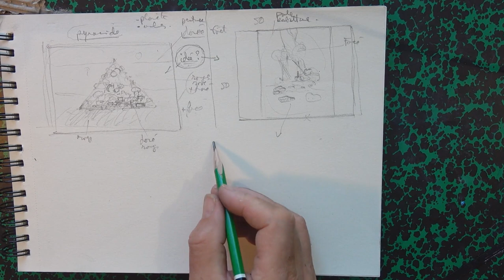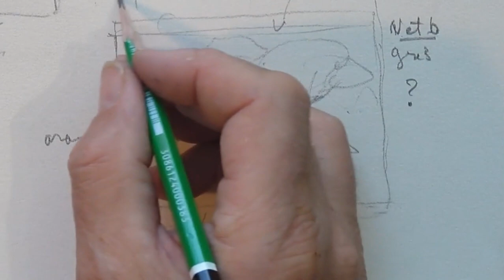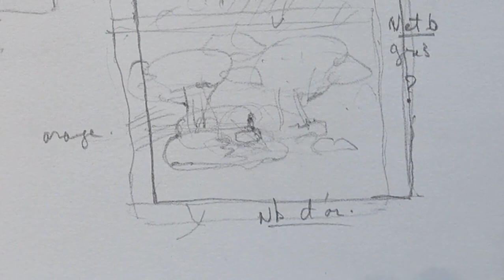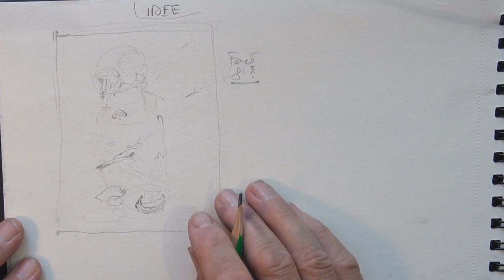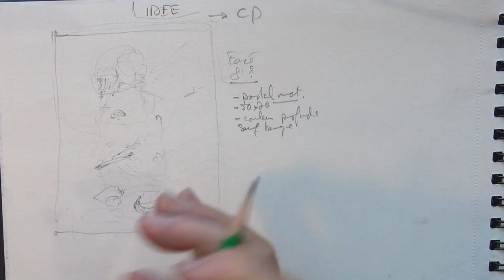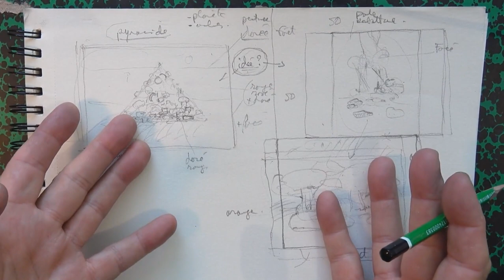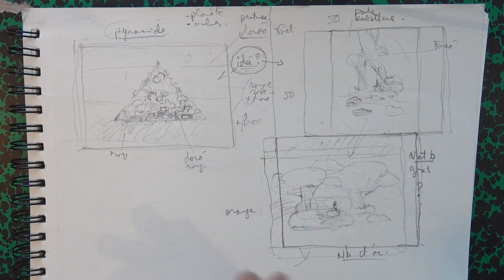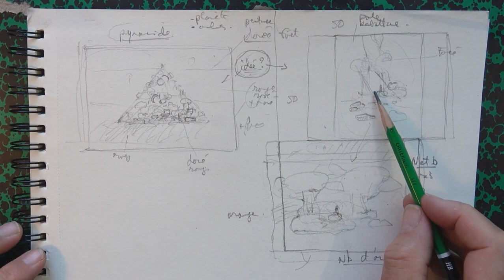CRÉER AVEC SIMPLICITÉ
Bon visionnage !
➖➖➖➖Liens utiles ➖➖➖➖

➖➖➖➖ COURS GRATUIT ➖➖➖➖

🌅 Embarquez avec moi dans une odyssée artistique et laissez les vagues de la créativité sublimer votre talent ! 🎨

Le cours la mer et ses vagues au pastel (3H20 de cours gratuit)

Vous vous demandez pourquoi je parle à la première personne du pluriel ?

Après une vie entière (dès l'âge de 6 ans) consacrée à la pratique de la peinture et du pastel, (environ 6h quotidiennement), j’ai compris que l’expérience ne vaut que si on la partage. Je suis donc heureux de partager mes décennies de recherches artistiques à travers 3000 tableaux et pastels.

Je me suis consacré à l’enseignement lors de stages et de cours depuis 1992 dans mon propre atelier à Vittel, et un peu partout en France et en Belgique.

Les années passent... Avec la montée en puissance d’internet et depuis peu à cause des restrictions due au Coronavirus, j’ai installé mon nouvel atelier sur le web (YouTube, Cours en ligne, Réseaux sociaux…). Ainsi, épaulé par Valentin et Suzy, je partage énormément de contenus avec vous et le plus souvent possible.

Les différentes catégories de vidéos sur YouTube :

- Vidéos techniques sur la peinture à l'huile, le pastel et le dessin

- Vidéos de construction de mes tableaux

- Vidéos de réflexion sur le sens de la peinture

- Propositions de corrections de vos exercices, études et tableaux.

👨‍👩‍👧‍👦 Suzy, Sylvain et Valentin : L'équipe PeintureMania, vous remercie pour le visionnage de la vidéo et la lecture de cette description. 👨‍👩‍👧‍👦
A bientôt !!